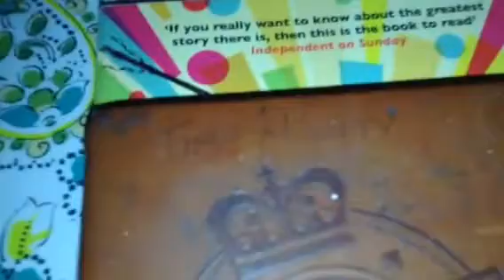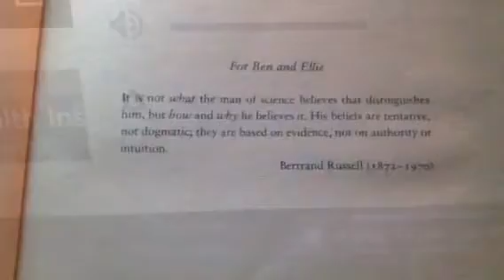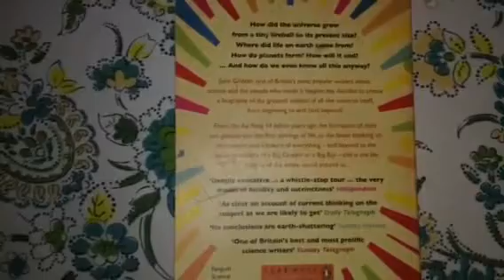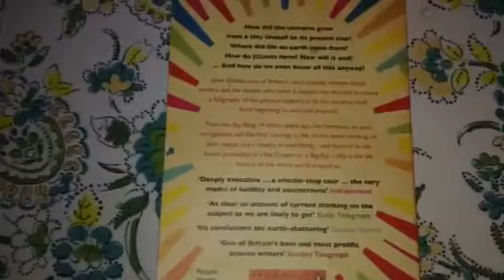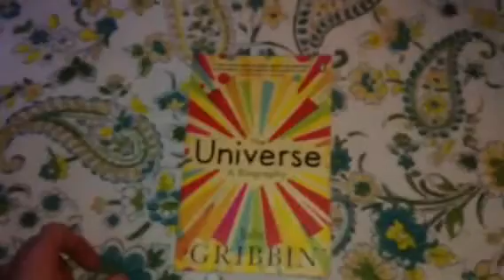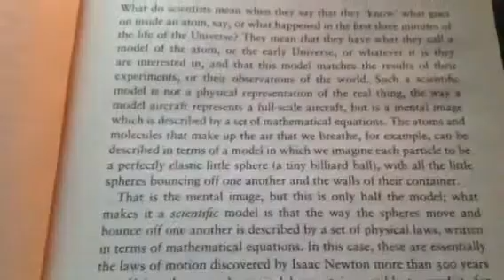FE ... Power-Cut Pathways ...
You may need a bit of peace and quiet for this one ... tho it may surprise you ... it did me ... There was a power outage last night Fri 10th Feb 2017 & I got a bit bored ... hope you enjoy ... thanks for spending this time with me ... peace and luck and much love